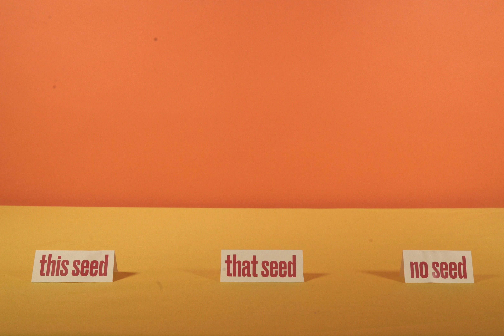Kastor & Pollux | GMO Myths #3: Can farmers choose what they grow?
Crops with GMOs require less care and produce higher yields. Learn the facts with the help of @goodineverygrain on goodineverygrain.ca